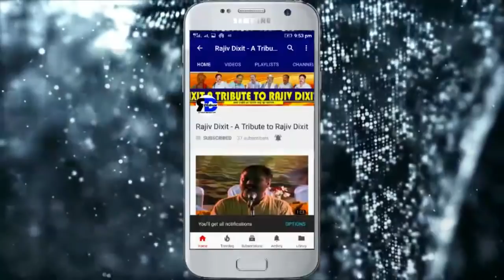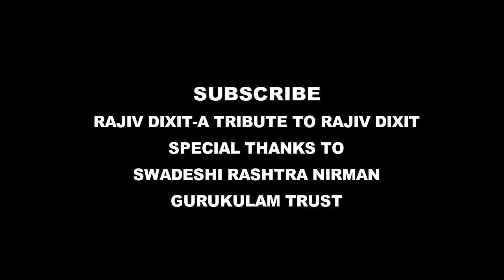Rajiv Dixit- क्या आप भी बोलते हैं - MADAM / SIR